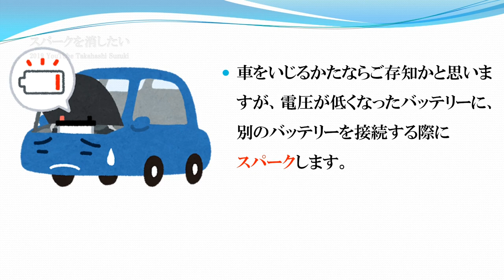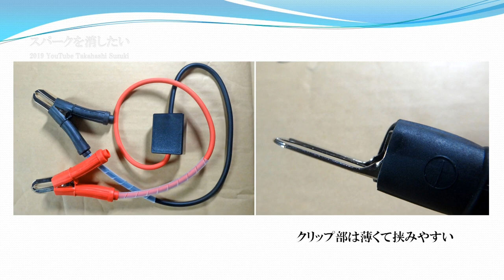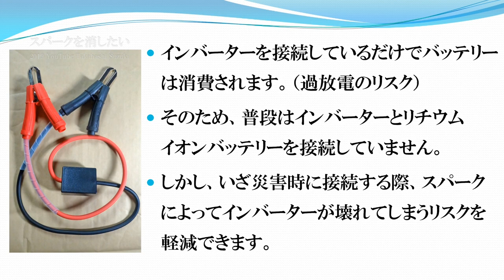【09】インバーター接続時の スパークを消したい / ソーラー発電ブログ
久しぶりに大型インバーター（DC12V等をAC100Vにする装置）をバッテリーに接続すると、バチッとスパークします。

この際、インバーターが破損することもあります。
この現象を回避するため、車のジャンピングやバッテリー交換で使用される商品を使っています。

接続方法を誤ると、毎回スパークするようになりますので、接続には注意してください。

SEIWAKOUGYOU [ 清和工業 ] スパークキラー SK-01A
￥3343

サージ
異常な大きさの電流または電圧が瞬間的に発生すること。
このときに流れる電流がサージ電流、電圧がサージ電圧。
短時間に、定格以上の電圧がかかることを全般的に過電圧と呼ぶが、サージ電圧もこのひとつといえる。
またそのなかで持続時間がナノ秒～マイクロナノ秒のものはスパイクと表現され、ミリ秒単位のものがサージと呼ばれている。

インバーター
この動画で言っているのは、12Vや24Vなどの直流の電気を100Vの交流に変換する装置のこと。

== Key Word
サージキラー サージプロテクター 使い方 使ってみた 火花を抑える 火花を消したい 閃光が走る 音が鳴る 大きい音 スパークしないようにする 音を消す つなげた時 閃光が光る コンデンサ 充電
バッテリー交換時のスパークをなくす 防ぐ 予防 防止 対策 ジャンピング アーク放電 電磁波 サージアブソーバー インバーターを長持ちさせるために
インバーターを守る 壊れないようにする 壊れにくくする方法 破損 損傷
鉛バッテリーは水素が出ていて引火すると危険